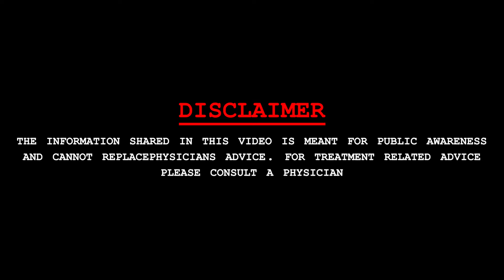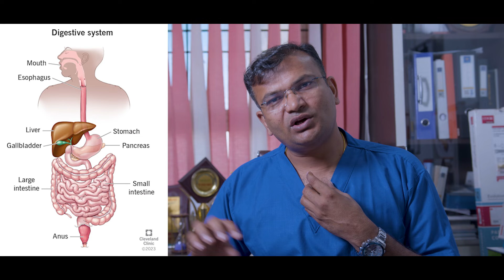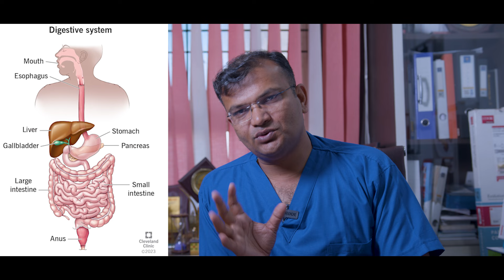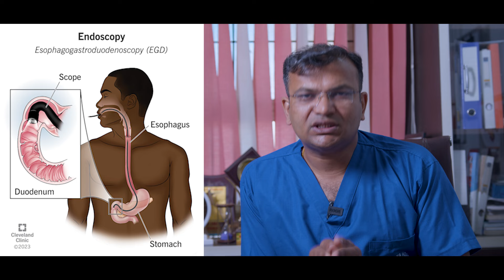छोटे बच्चे खा लेते है सिक्के झुमके, और फूड पाइप में अटक जाता है, कैसे निकाला जाता है डॉक्टर द्वारा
दरअसल, डॉक्टरों की टीम ने सिर्फ 90 सेकंड चली एंडोस्‍कोपी प्रक्रिया में रैट टूथ फोरसैप की मदद से बच्‍ची की फूड पाइप में फंसा सिक्‍का सफलतापूर्वक बाहर निकाल लिया। इस फोरसैप का उपयोग टिश्‍यू तथा अन्‍य बाहरी पदार्थों को निकालने के लिए किया जाता है।

Dr. Arvind Namdeo
MBBS, MD (MEDICINE)
DNB (GASTROENTEROLOGY)
Gastroenterologist, hepatologist, interventional endoscopist and endosonologist

Director - Shivalaya Hospital, 58,Sumitra parisar, Kolar Rd, Bhopal, Madhya Pradesh 462042
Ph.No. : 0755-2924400